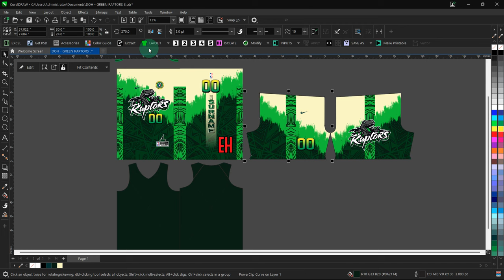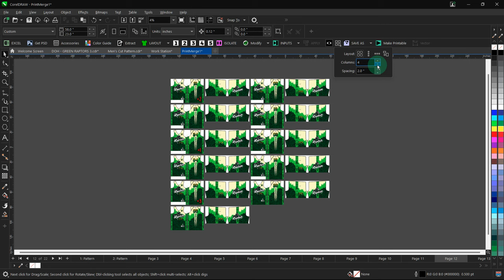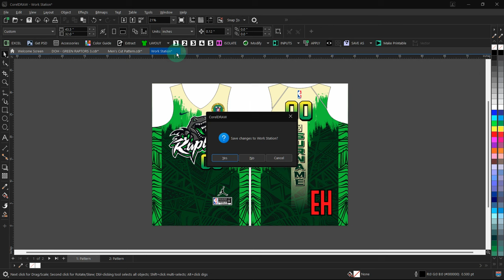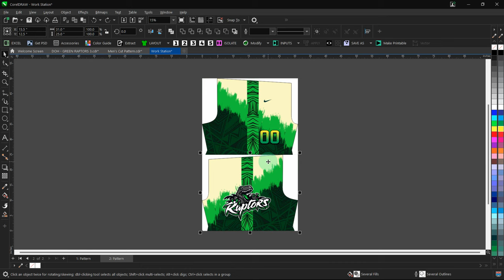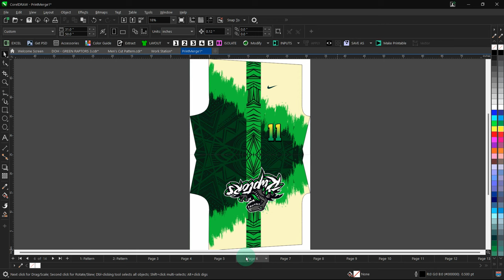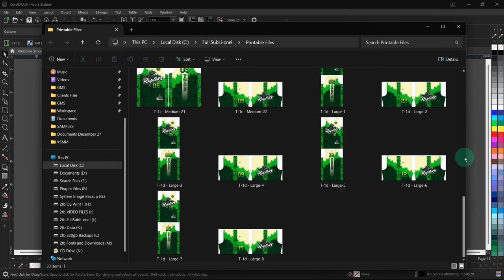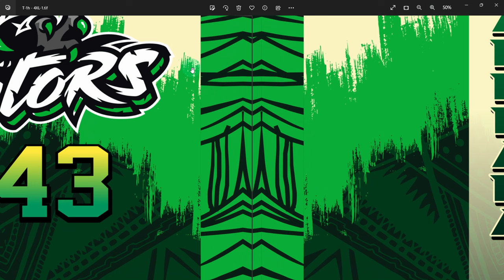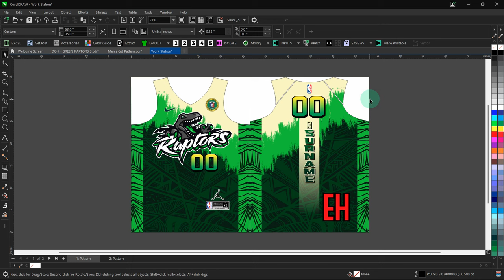FullSubli-onel PRO 2024 Part 1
Full sublimation Autosizer; Coreldraw 2022; Automatic Sizing; Renaming.